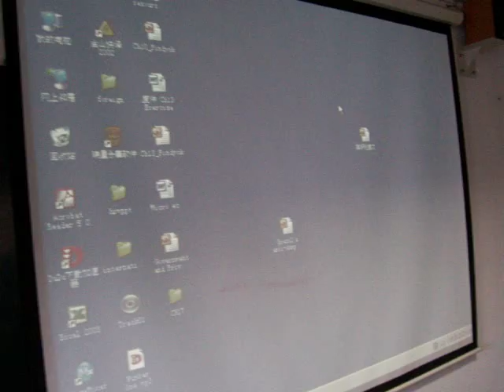Capital University of Economics & Business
the class 2007, with out the SwatDOWG